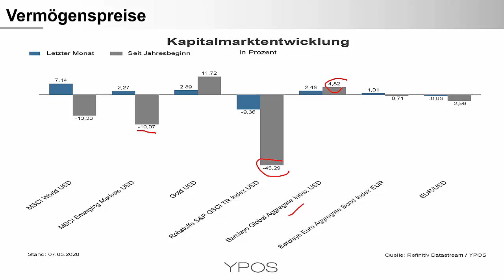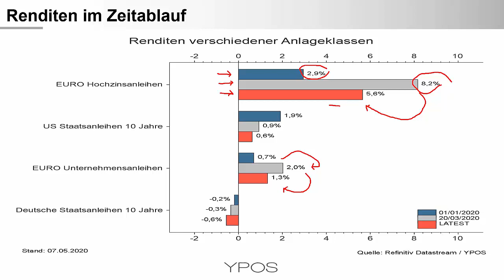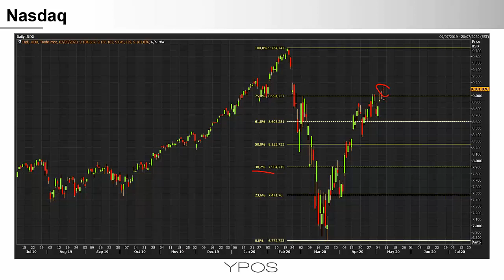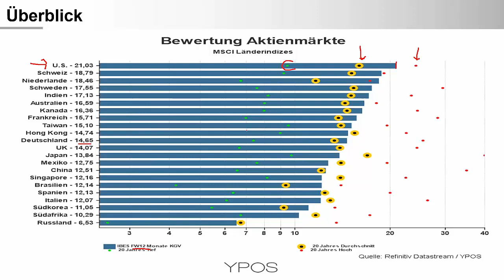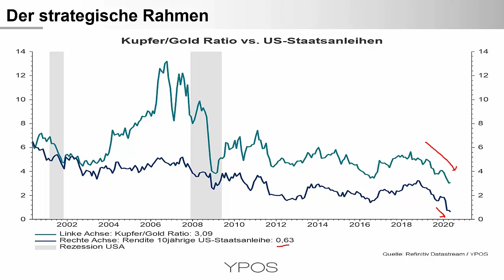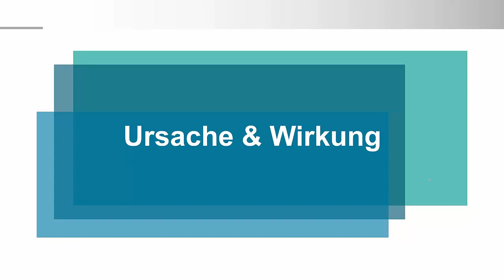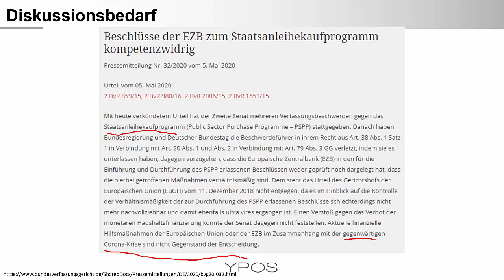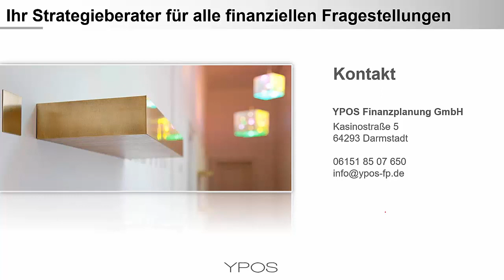Kapitalmärkte - Update für Anleger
Achtung: Es handelt sich um die Aufzeichnung einer Videokonferenz. Bis Minute 1:50 ist nur Ton zu hören.